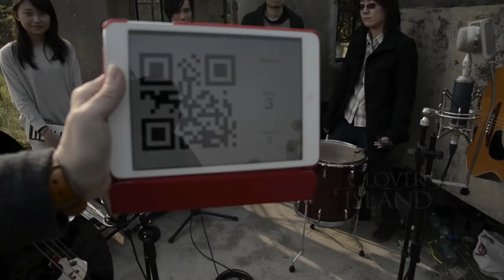Clover Island Live Session - The D Song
Location: Nam Sang Wai, Yuen Long

It was lovely to jam at there and this simple D song is just great to set off with the place.

A BIG THANK YOU to Roddy (Rod Law) & his wife Tina for whole day shooting, and Mei Tang for helping everything!